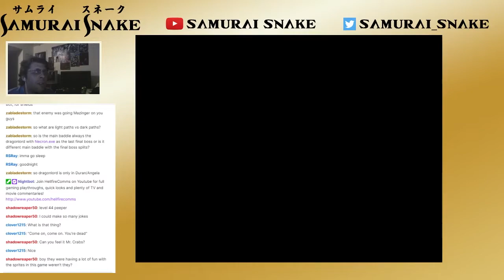The Last Two Fights - Trials of Mana 3 Player Mod Part 23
We fight the Jewel Eater and the Full Metal Hugger again, bosses from the beginning of the game.